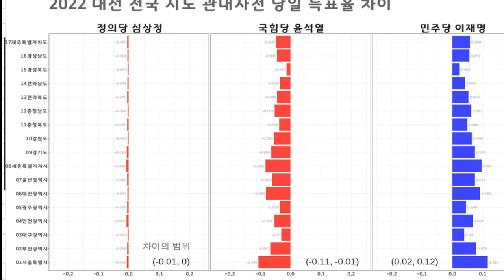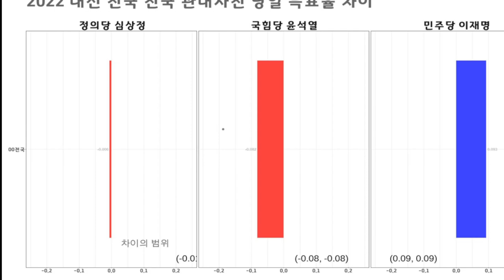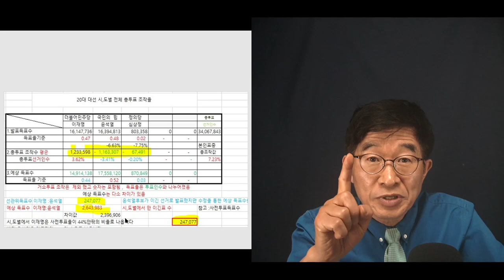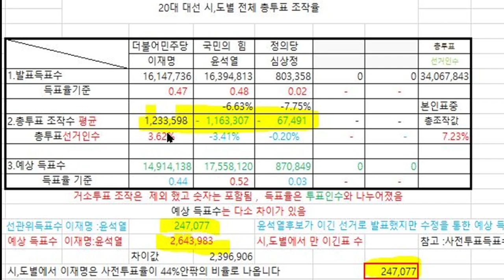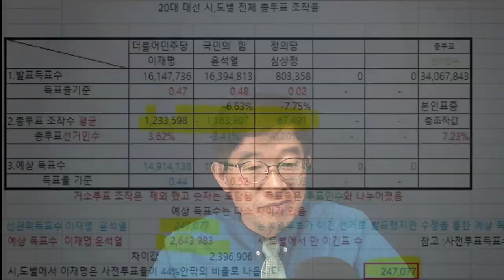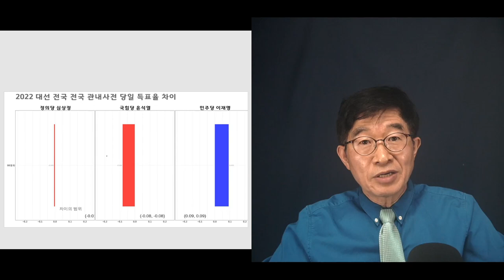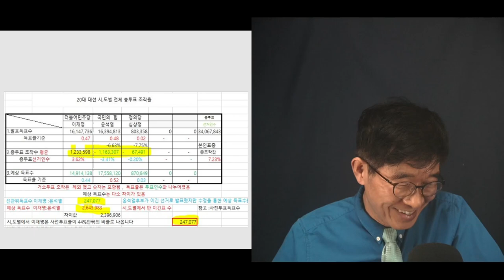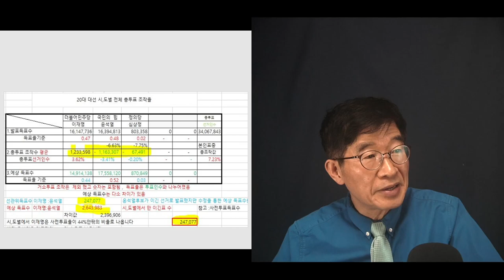사기공화국 / 이 정도에도 눈하나 꿈쩍하지 않아 / 3.9대선, 공직선거의 한 가지 사례일뿐 / 모든 공직선거에서 일어난 일의 대표작품 / 대한사기공화국의 실상 [공병호TV]